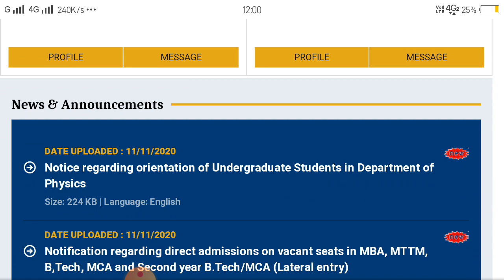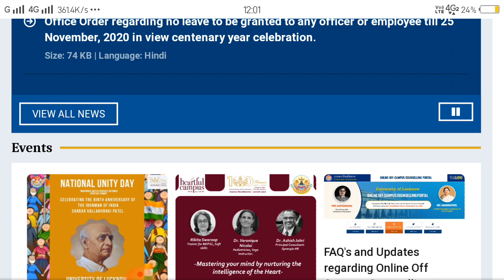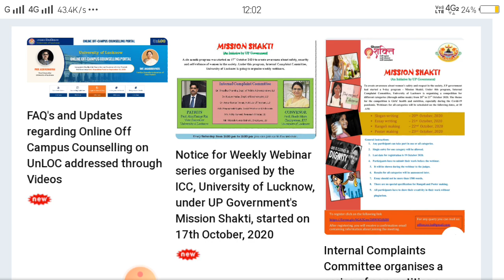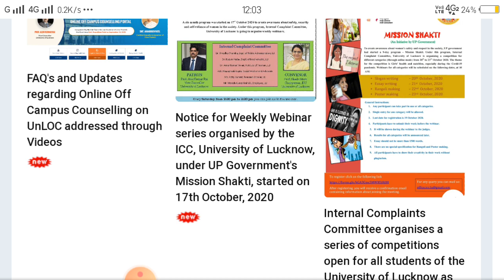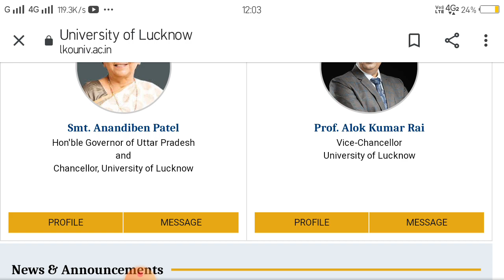Lucknow University, Lucknow University admission News, lu pg cut off,lu pg news, lu, lu news